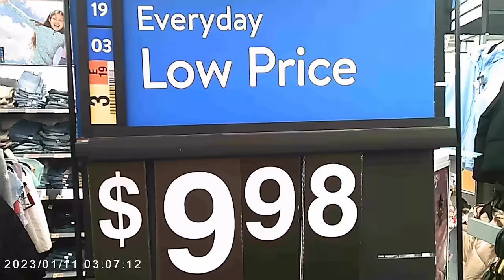SG Batman - Gettin' Nat Belt ( OT7 Quanny Diss) | Shot By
Artist: SG Batman ( @_sgbatmandademon & @beezywithdashades )

Directed & Edited By: @BSHOOTA773

Camera operator: @ianrennels

VHS operator: @shotby_fred